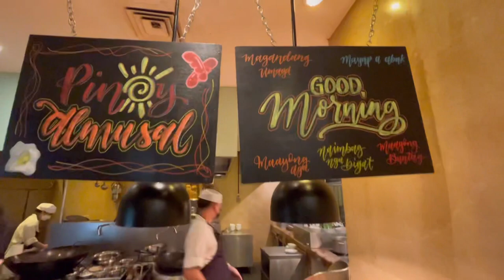BEST DAY OF MY LIFE 🎂5.20.22 🫶🚴🏍🏎👨‍👩‍👧‍👦 THANK YOU LORD 🙏